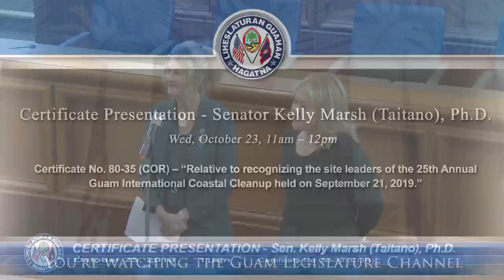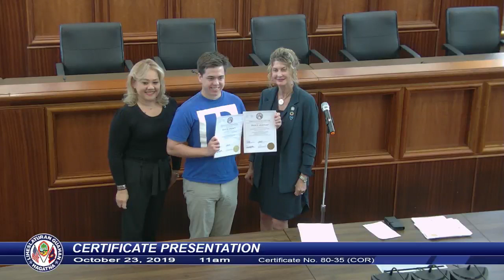Certificate Presentation - Senator Kelly Marsh Taitano - October 23, 2019 11am